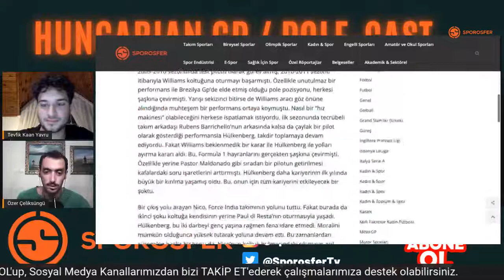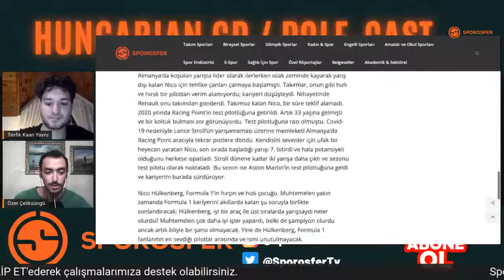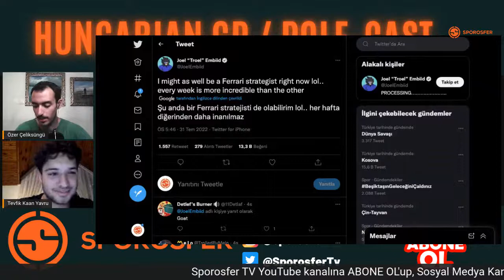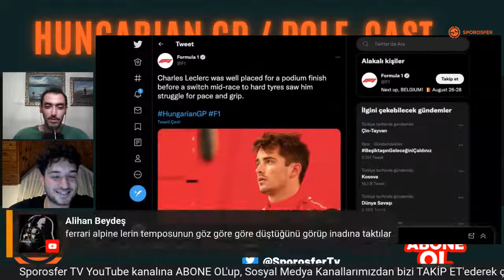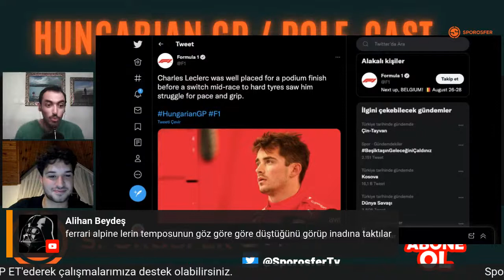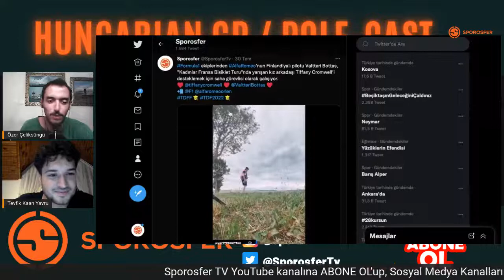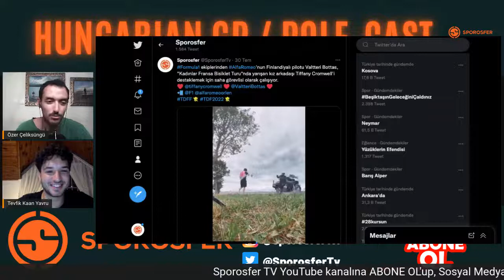HungarianGP / Macaristan GP, George Russell, Leclerc, Verstappen, Sainz / #5 Pole-Cast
Özer Çeliksüngü ve Tevfik Kaan Yavru, Pole-Cast'in 5. bölümünde
- HungarianGP'ye genel bakış
- George Russell'ın ilk Pole Position'ı
- Sebastian Vettel'in emeklilik kararı alması
- Sebastian Vettel'in yerine potansiyel adaylar
- Porsche & Red Bull Racing ortaklığı
konularını konuşuyor olacaklar.

Formula 1 heyecanı Sporosfer TV'de.
Pole-Cast'te Formula 1'e dair tüm detaylar, yarışlara etki eden tüm olaylar ve Grand Prix'lere dair tüm ayrıntılar bu programda konuşuluyor olacak.

Canlı Chat'den soru, düşünce ve yorumlarınızı ileterek yayınımıza katılabilirsiniz.